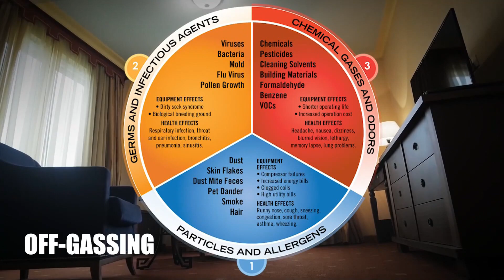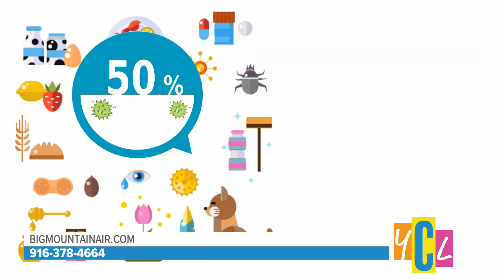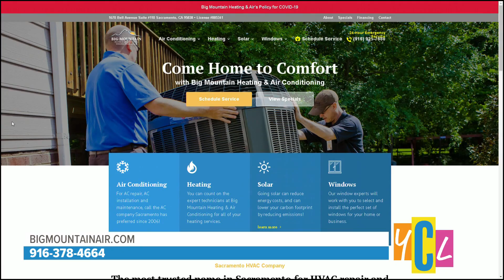A Clean HVAC System is Important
Learn why a clean HVAC system has benefits for homeowners including fresh, breathable air indoors.
This segment was paid for by Big Mountain Heating & Air.